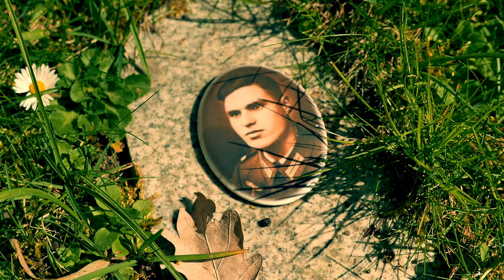Seelow, 17. April 2020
Wolkenlos.
18ºC.

Leichter Wind.
Besuch der Seelower Höhen.
Vor 75 Jahren, zwischen dem 16. bis 19. April 1945,
verloren 45000 Soldaten in der Schlacht
um die Seelower Höhen ihr Leben.